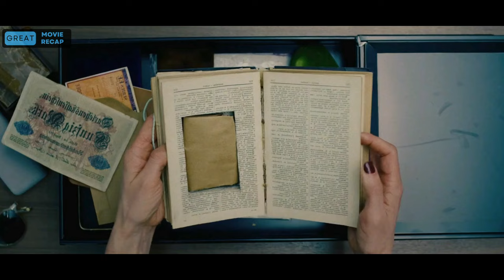WOMAN Pays the Doctor, Cons the Judge, Takes Control of Lives and Assets of Rich Elderly Legally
In this video, we will recap the story "She Pay the Doctor, Con the Judge, Take Control of  Lives and Assets of Rich Elderly Legally "

The movie follows Marla Grayson, a cunning and unscrupulous legal guardian who exploits the legal system to take control of the assets and lives of elderly wards under her care. She Run the Scheme for years. However, her life takes a dangerous turn when she targets Jennifer Peterson, a seemingly vulnerable elderly woman with a hidden past. As Marla's ruthless schemes collide with a powerful and dangerous adversary, the film delves into themes of greed, manipulation, and the consequences of preying on the vulnerable. "I Care a Lot" is a gripping and suspenseful tale of deception and survival in a world where not everything is as it seems.